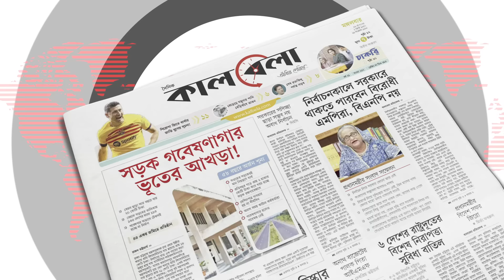নিজাম উদ্দিন আউলিয়ার মাজারে দেখা মিলল শামীম ওসমানের | Hazrat Nizamuddin Dargah | Shamim Osman